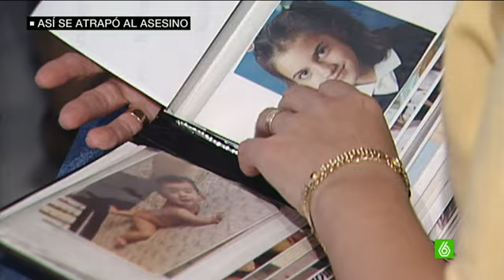Así llegó la Guardia Civil al asesino de Eva Blanco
Los agentes de la Guardia Civil lograban detener este jueves al presunto asesino de Eva Blanco tras una investigación que ha durado más de 18 años gracias a una prueba de ADN y a un laborioso proceso que investigación en el que ha sido determinante la identificación del hermano del detenido.